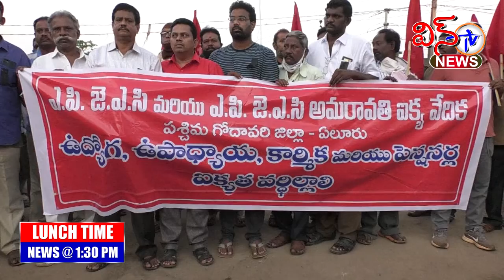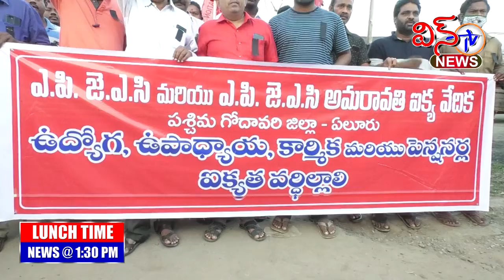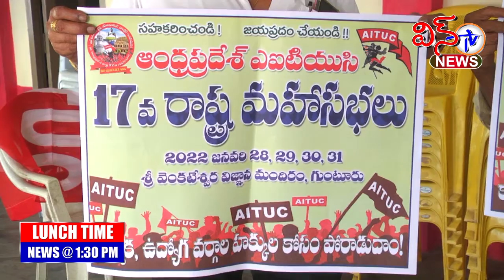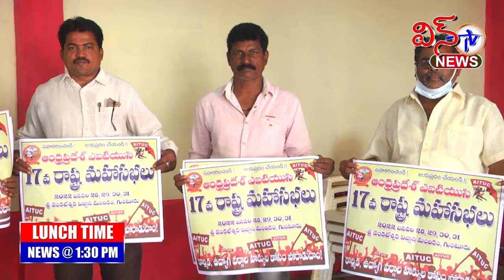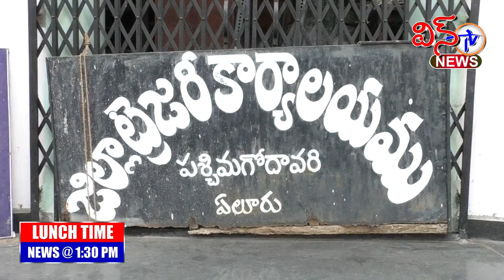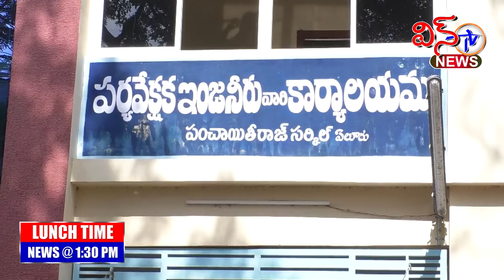WIN TV LUNCH TIME NEWS 07 12 2021